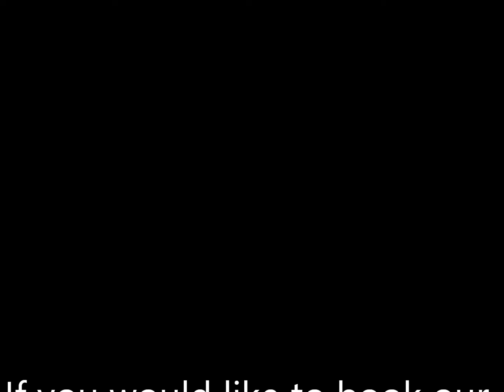Moves Like Jagger 2012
Wedding gig our band did 2012